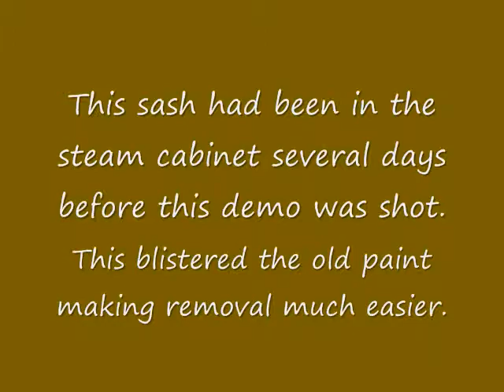Let's Clean - ProScraper paint stripping demo Dustless paint removal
Uploaded by Let's Clean Australia

• Dust Free Scraping.
• Is a comfortable & efficient hand tool that attaches to any domestic vacuum cleaner!
• Use the 'ProScraper' and avoid breathing dust.
• Is ideal for removing anti fouling, paints and varnishes without creating a mess.
• It utilises a long lasting tungsten carbide blade. Replacement Blades are available from Let’s Clean